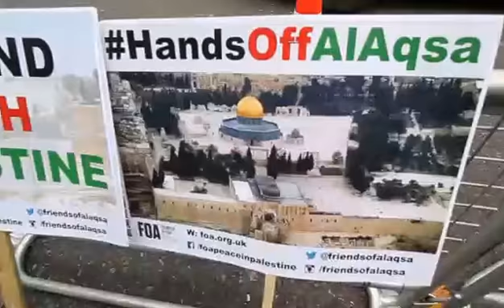Friends of Al Aqsa organise protest in London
Against Israel occupation of historic Palestine